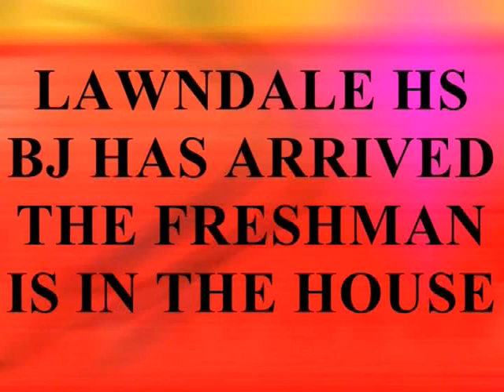BJ'S FIRST GAME AS A FRESHMAN ON THE JV FOOTBALL TEAM